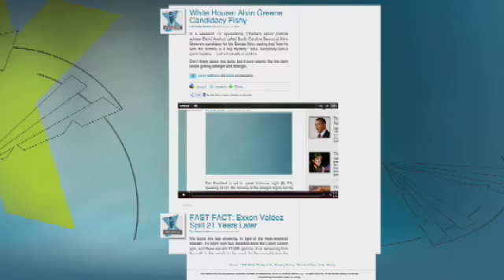White House Response to Anti-Government Protests in Iran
The uprising in Egypt has fueled anti-government protests in Iran, creating another delicate situation to which the White House must respond.  Monica Crowley spoke to Megyn Kelly about the need to deliver more than just a "tepid" response.